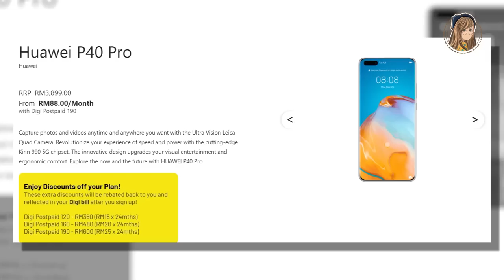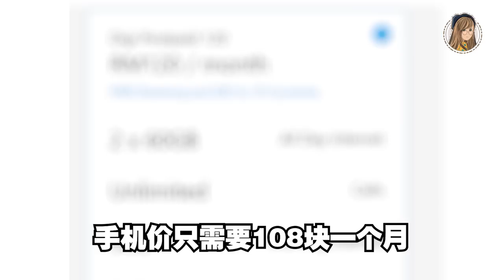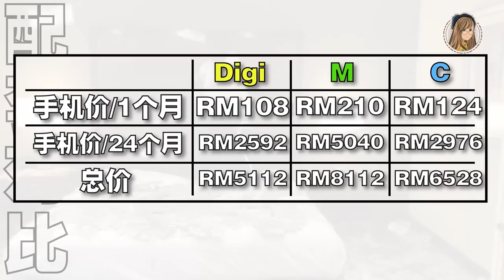开箱Digi最新配套！RM88买到华为P40 Pro、RM8买到一台入门机？！看我的不专业分析...哈哈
根据我的不专业分析...想换plan的看过来！！！